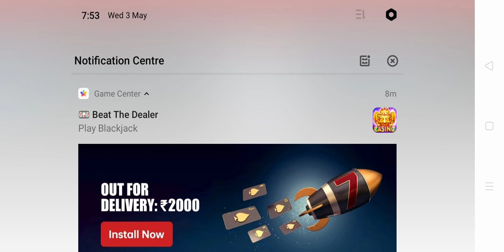😱pubg mobile lite 😱chicken dinner Vinay Maurya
pubg mobile lite gaming